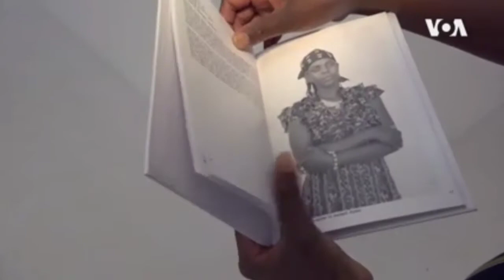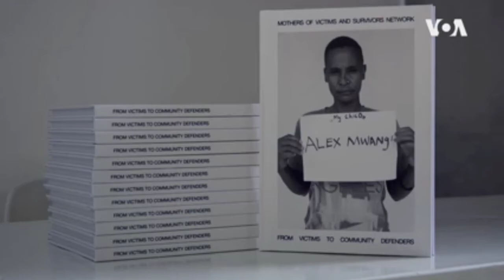Exhibit of Police Brutality in Kenya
An exhibition in Nairobi, Kenya's capital, opened Thursday with the objective of focusing attention on a long list of cases in which Kenyan police have been accused of extrajudicial killings. From Nairobi, Ruud Elmendorp Reports -VOA NEWS